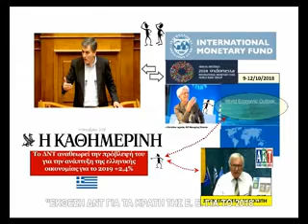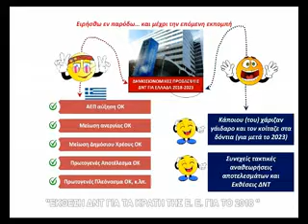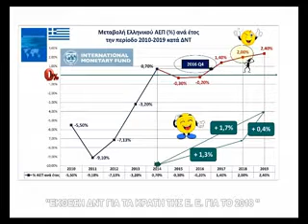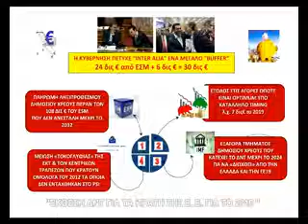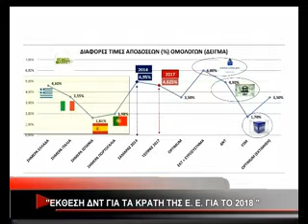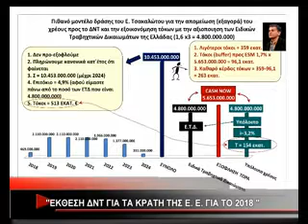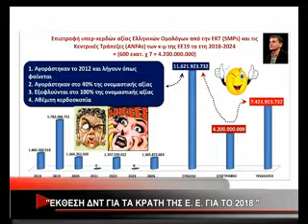''ΕΚΘΕΣΗ ΔΝΤ ΓΙΑ ΤΑ ΚΡΑΤΗ ΤΗΣ Ε Ε ΓΙΑ ΤΟ 2018''